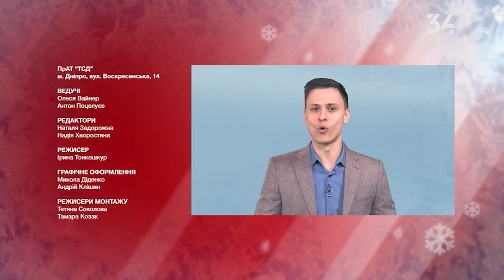Що чекає на Риб у 2021 році: гороскоп на рік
Новорічні свята завжди створюють особливу атмосферу, настрій, очікування дива, казки. Це запах ялинки, яку приносив тато. Це аромат маминих  смаколиків. Це шоколадні цукерки та мандарини, якими щедро прикрашалася ялинка. Як приємно все це згадати.